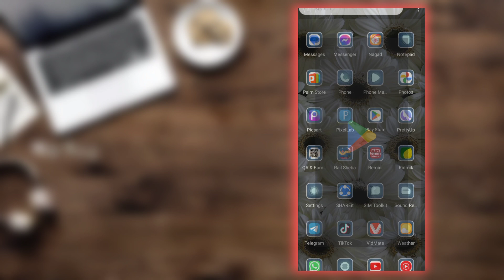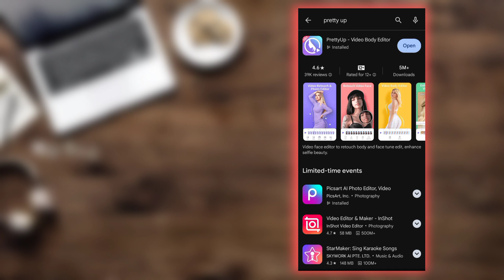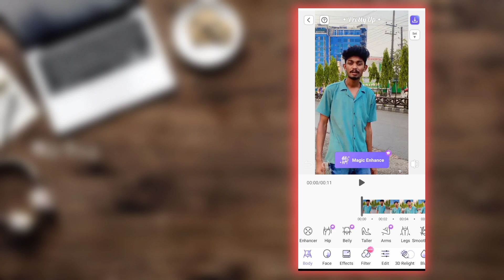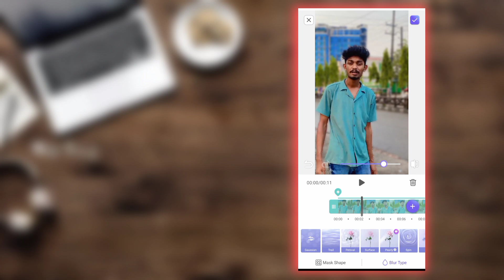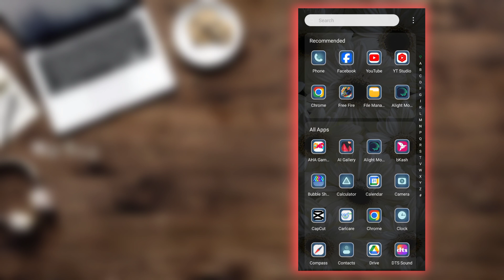১ ক্লিকে Video Background Blur | DSLR Video Editing In Android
১ ক্লিকে Video Background Blur | DSLR Video Editing In Android | Video Background Blur